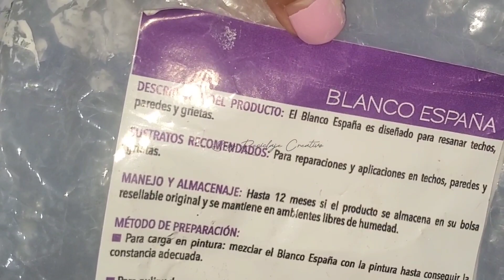Ahorramos dinero 💰haciendo nuestras pinturas a la tiza 3 formas diferentes 😱 Reciclamos una lata